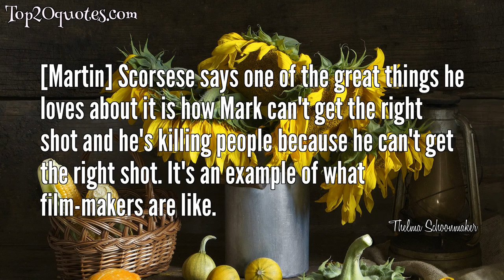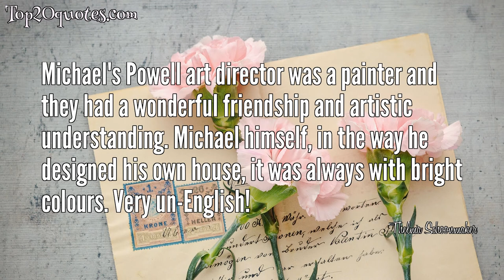☝ Top 10 Quotes of Thelma Schoonmaker - Film Editor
Top 10 Quotes of Thelma Schoonmaker:
 ✲ I read the script just once, and then forget it.I just deal with what I see every day on the screen and whetherI believe it and understand it.
 ✲ I'm not a person who believes in the great difference between women and men as editors. But I do think that quality is key. We're very good at organizing and discipline and patience, and patience is 50 per cent of editing. You have to keep banging away at something until you get it to work. I think women are maybe better at that.
 ✲ Like a lady who has lost weight and she's just getting to that point where she can fit into that favourite dress, you get the film down to just about the right cut. You can feel it when it happens.
 ✲ You have to keep banging away at something until you get it to work. I think women are maybe better at that.
 ✲ [Martin] Scorsese says one of the great things he loves about it is how Mark can't get the right shot and he's killing people because he can't get the right shot. It's an example of what film-makers are like.
 ✲ I'd trained to be a diplomat but the state department said I was too liberal. I saw an ad in the New York Times ... a hack Californian editor came to New York to butcher some films and he needed an assistant. For some reason I read it that day and it changed my life. I went to work for him and he was horrible, butchering these masterpieces by Antonioni, Visconti, but I learned enough to know what he was doing wrong.
 ✲ Emeric [Pressburger] was completely cosmopolitan. That's what makes their [with Michael Powell] films so special. Neither of them thought twice about making a film about a friendship between an Englishman and a German during the Blitz. They were genius.
 ✲ Michael's Powell art director was a painter and they had a wonderful friendship and artistic understanding. Michael himself, in the way he designed his own house, it was always with bright colours. Very un-English!
 ✲ Michael Powell always used to say 'I'm a typical Englishman'. He was and he wasn't. He was very cosmopolitan and spent a lot of time in Europe.
 ✲ Jack Cardiff - the greatest cameraman who ever worked in colour - was a lab boy to start with so he knew Technicolor from the inside out.
🖎 Author: Thelma Schoonmaker
♛ Career: Film Editor
📅 Life: b. January 3, 1940